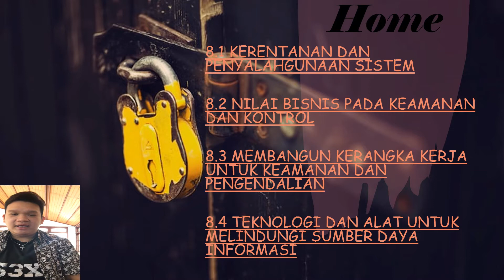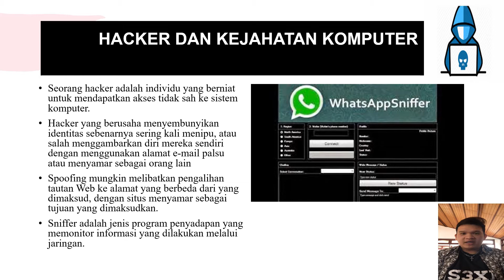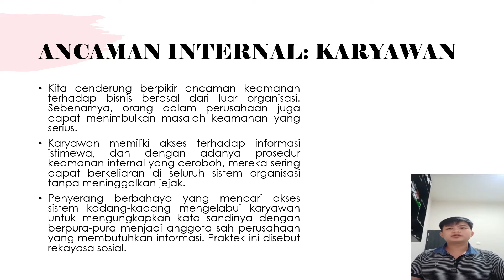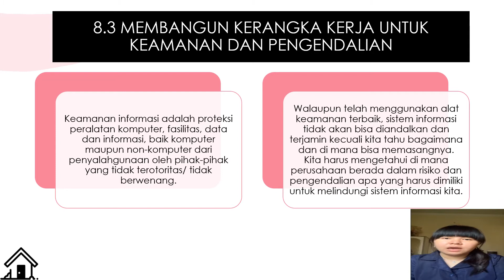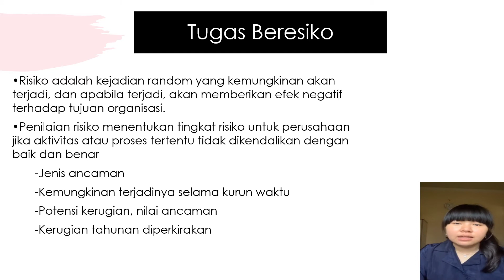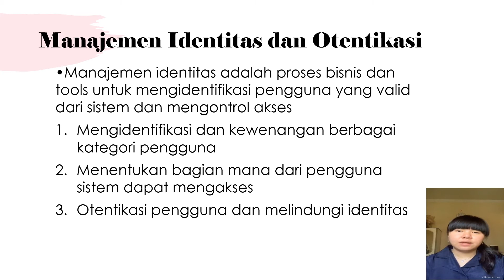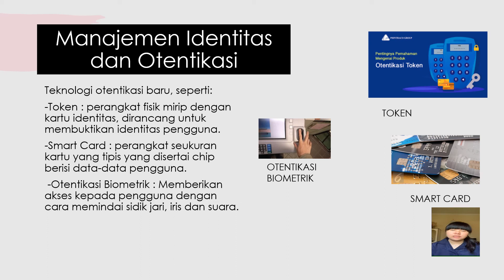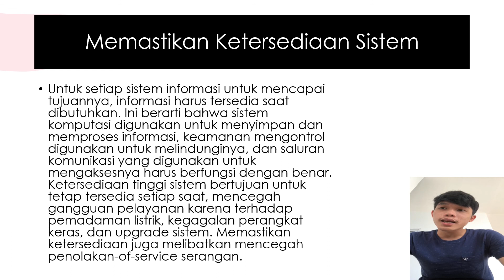Securing Information Systems - SIM (D)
Materi Presentasi kelompok 07
Sistem Informasi Manajemen
Fakultas Bisnis dan Ekonomika
Universitas Atma Jaya Yogyakarta